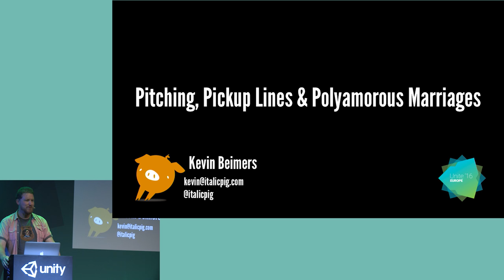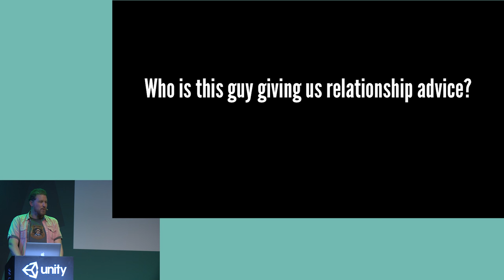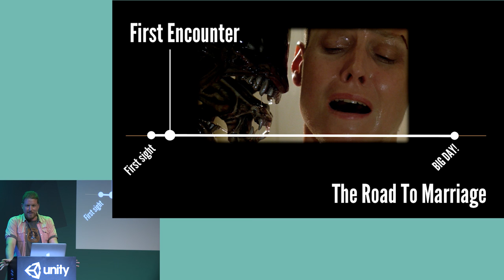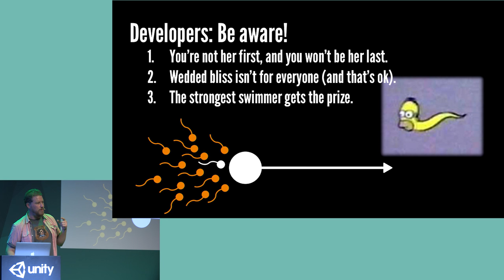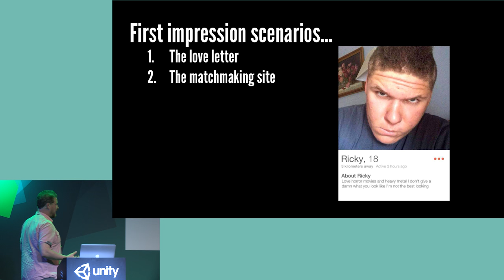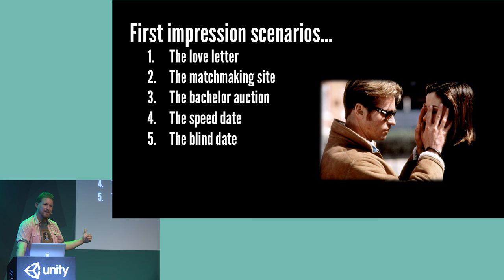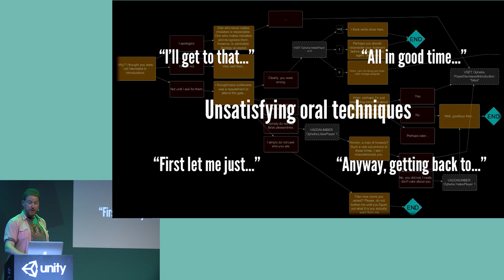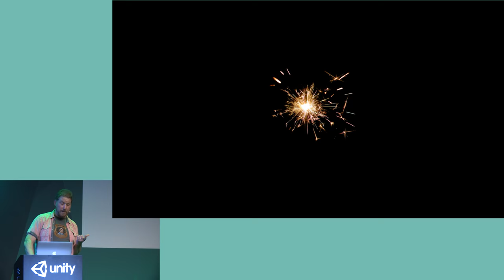Unite Europe 2016 - Pitching, Pick Up Lines and Polyamorous Marriages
Kevin Beimers (Italic Pig) talks about pitching your games to investors, publishers, partners or funders.